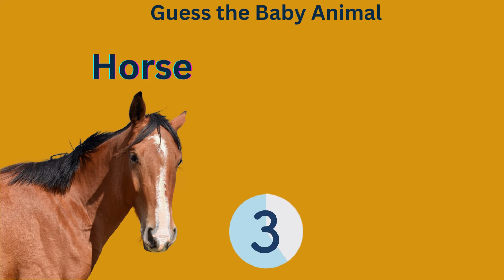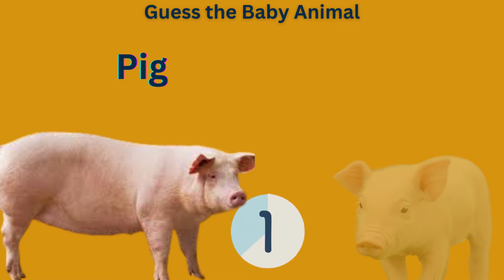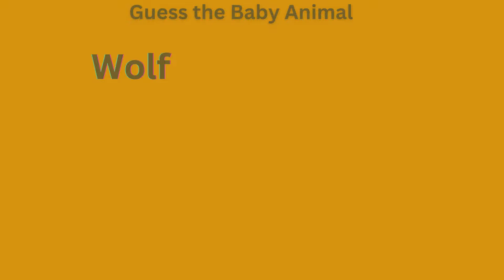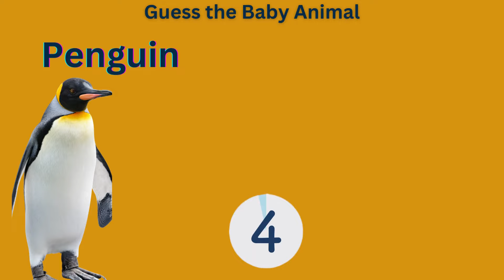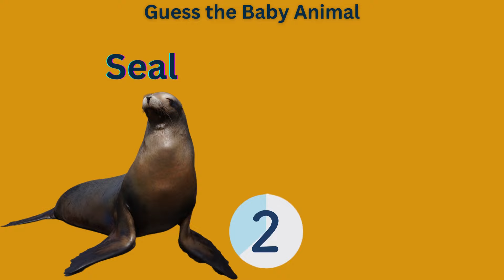Baby Animals | Animals Baby Name | Cute Baby Animals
Baby Animals |  Guess the Baby Animals Quiz | Test Your Knowledge with the Ultimate Baby Animals Quiz

In this delightful quiz video, we've gathered a collection of heartwarming footage featuring the cutest baby animals from around the world. From fluffy chicks to playful cubs, and everything in between, this quiz will challenge your ability to identify these tiny bundles of joy.

0:00 Introduction
0:17 Dog
0:27 Horse
1:38 Giraffe
1:48 Lion
1:58 Elephant
2:08 Wolf
2:18 Kangaroo
2:29 Rabbit
2:49 Bear
2:59 Tiger
3:09 Monkey
3:19 Dolphin
3:29 Penguin
3:39 Koala
3:59 Seal
4:10 Crocodile
4:30 Panda
4:50 Hedgehog
5:00 Bison
5:10 Zebra
5:30 Hyena
5:40 Tapir
5:50 Skunk
6:01 Caribou
6:21 Leopard
6:31 Squirrel
6:41 Rhino